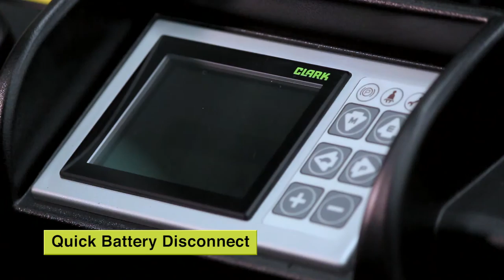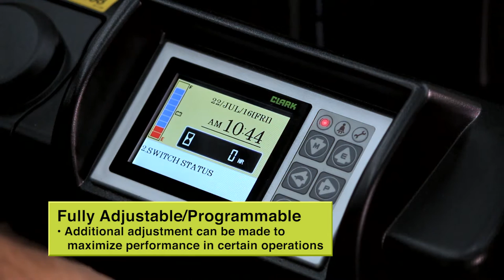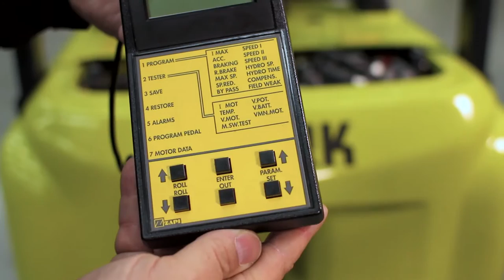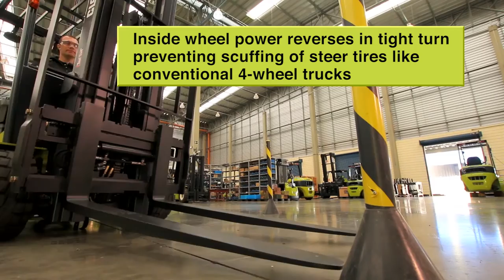Clark GEX Features and Benefits 2018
In the past, one truck would be used for outdoor applications and another truck would be used for indoor warehousing. Now one GEX can handle both environments, leaving you with the thought…two “hands” aren’t always better than one.

- Dual reversing drive motors and zero turn steer axle allow right angle stacking similar to that of a cushion tire electric. Solid pneumatic tires plus enclosed motors and sealed controls allow the truck to operate outdoors as well, making the GEX an excellent indoor/outdoor truck.

- Zero turn steer axle provides the tightest possible turning radius. 2-wheel drive provides added traction, especially on wet or uneven surfaces.

- The rear control cover is hinged and supported by gas springs for easy service access from a standing position. On board diagnostics allow servicing mechanic to check fault codes
without service tool.